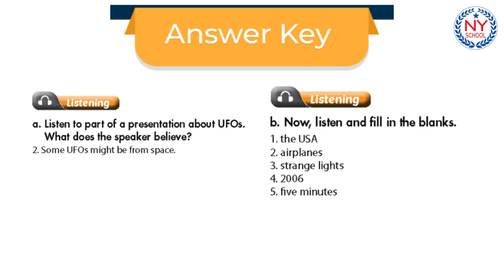[NYSHOOL] Page 36 - Grade 8 - WB iLearn Smart World - UNIT 6 - LESSON 3 (CÓ ĐÁP ÁN)